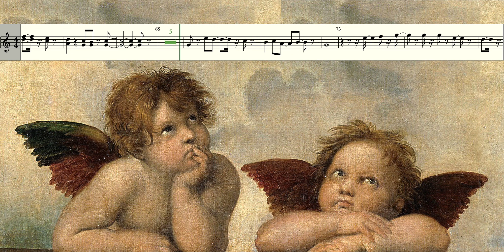Top of the World, Carpenters, (世界之頂, 木匠兄妹, 1972) A 小調練習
超弦室內樂團